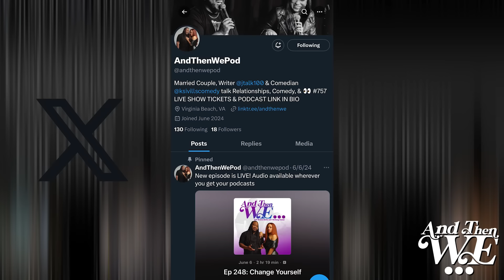CAM NEWTOWN gets around, Rules for cheating, Things you didn't know as an Adult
"And Then We..." is possibly the fastest growing podcast in your area... even if you’re not aware! Each week, married couple and show hosts, comedian, Kristen Sivills and writer, J Anthony Tanner guide you into their unconventional world of sex, comedy, and uninhibited truth.

Kristen has toured nationally with such acts as Anjelah Johnson, Tone Bell to name a few and has performed as one of the Headliners for Wendy Williams, summer theatre tour, to name a few.
J Anthony Tanner has written and worked with numerous comedians and actors.

Their hilarious takes on relationships, uncensored interviews, insightful and open sex talk, and willingness to put the spotlight on the most personal parts of their marriage, will leave you laughing, blushing, and looking to binge every single episode!!! Reaching more than 30 countries and amassing thousands of weekly streams and downloads, this is the one podcast that you MUST subscribe to, whether you’re a regular Pod listener or you’re interested in losing your Pod-ginity!!!